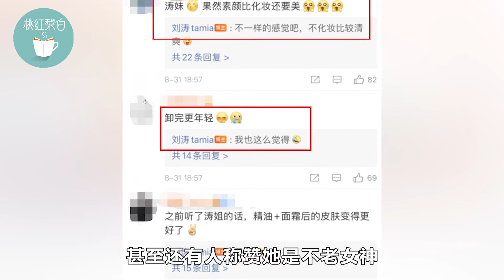43岁刘涛晒卸妆视频，素颜皮肤白皙状态好，面部按摩手法太专业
43岁刘涛晒卸妆视频，素颜皮肤白皙状态好，面部按摩手法太专业